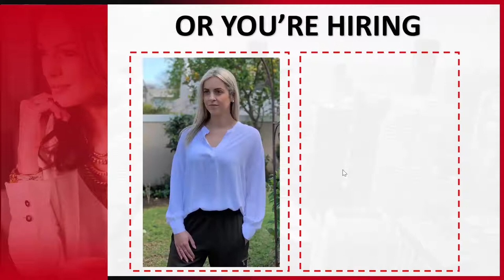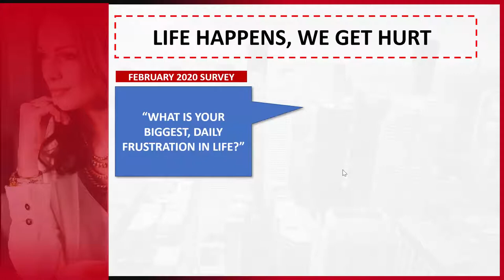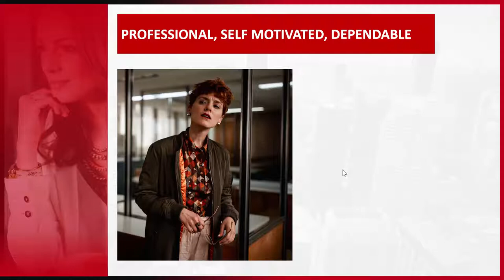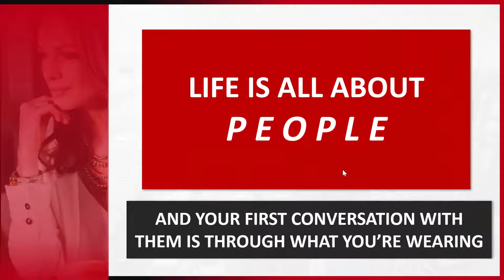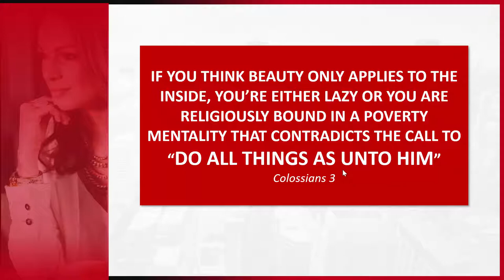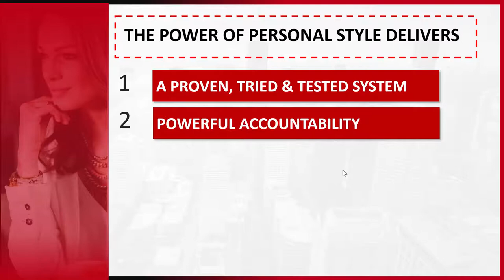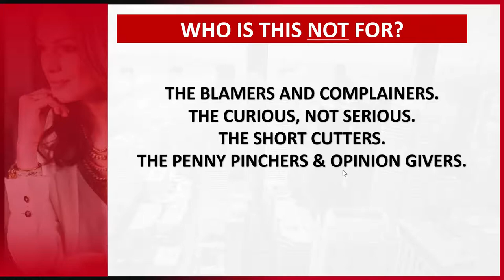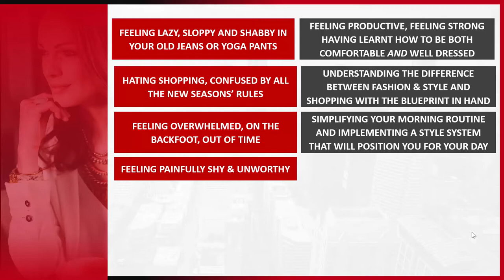Confidence & Your Closet - FREE WEBINAR | Registration Link Below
Confidence & Your Closet - Taking Back Power Of Your Confidence Through Your Personal Style

Life pulls us in many directions—whether it's raising children, navigating your career, or managing family obligations. Often, amidst the hustle, we forget to prioritize ourselves.

Slowly but surely, our confidence begins to fade. This might sound normal, but what is not normal is the price you pay by losing confidence day by day.
The price is lost career promotions. The price is not knowing what to wear for that first date in 7 years. So you make something up, and decline.
The cost is that new business, writing that book, boarding that plane, or striking up a conversation. The real cost is the very life you want to live, but are not living.

But what if I told you that rediscovering your confidence could start in the place you visit every single morning—your closet?
What you wear is an extension of you, and expression of you. What you wear on the outside has to communicate the value, skills and expertise on the inside.

Otherwise, you simply look like everybody else: dressing down, blending into the background, and being passed up for opportunities every single day that you could slay with your eyes closed.
This Saturday, I’m hosting a free webinar. It is focused on 2 essential skillsets:

How to restore self-esteem, overcome the past, and establish a new vision for life.
How to boost your confidence through the power of personal style.

This webinar isn't about following the latest trends or looking like a fashion model. It's about understanding your body shape, dressing to connect, learning how to shop online and in-store that will save you time and money, and communicate confidence no matter your size, shape, or age.
Because what you wear impacts EVERYTHING! So if you’re done with feeling frumpy, frustrated, overlooked, not taken seriously, if you’re done waiting for the weight and you’re serious about living…I mean really living life…then this webinar is for you.

Webinar Details:
When: This Saturday at 10:30 AM EST / 7:30 AM PST
Where: From the comfort of your home (via Zoom!) 🏡

I'm Linda, Confidence Coach and Founder & CEO of LindaPaige.

With a passion for fashion, faith, and freedom, my mission is to help women get up, dress up, and be a bold light on a hill! No more dressing down and blending into the background. We are called to arise and shine! Practically, I help women build a beautiful wardrobe on a budget customized to their body shape, personality, and lifestyle. But secretly, I help them to fall in love with the woman in the mirror. Women take care of everybody else. We tend to lose ourselves somewhere along the way. My flagship coaching program 'Dress To Connect' is a powerful, practical, yet simple blended learning program that takes women from that frumpy, frustrated status quo to a confident, bold, beautiful tomorrow.